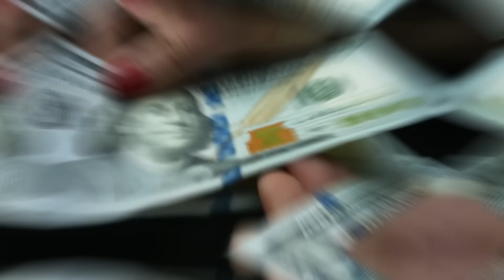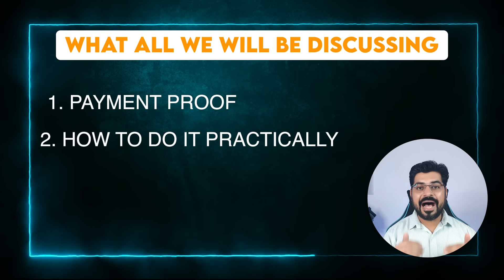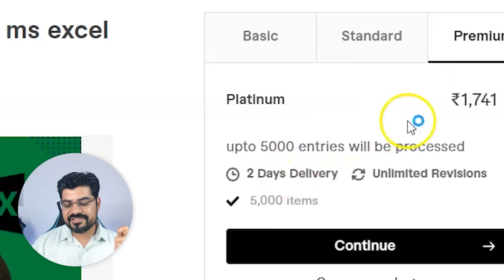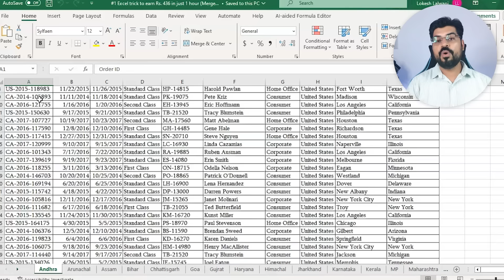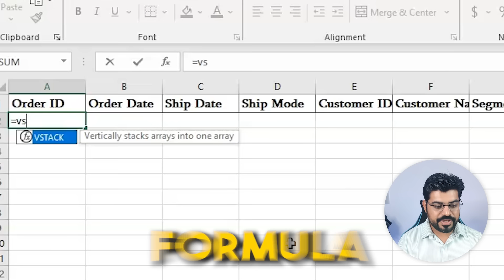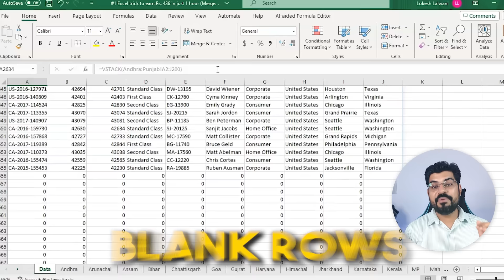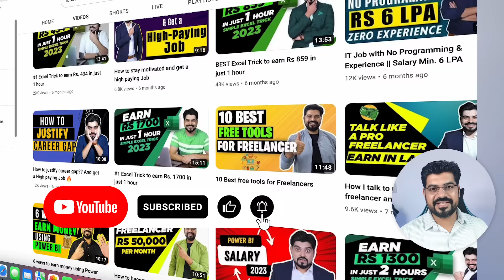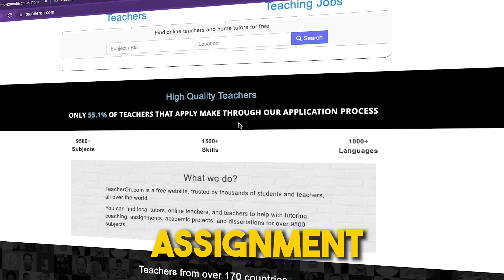#1 Excel trick to earn Rs. 436 in just 1 hour (Merge Data) 🚀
FREE Live Masterclass. Register Now.  🔥🔥🔥

IMPORTANT Steps to download the file.
Step 1 - Click on the link above.
Step 2 - Click on "File" from top left corner
Step 3 - Click on Download and then on Microsoft Excel to save the file on your system...